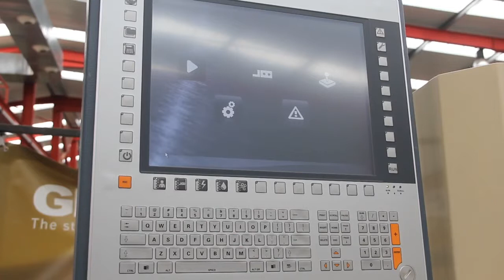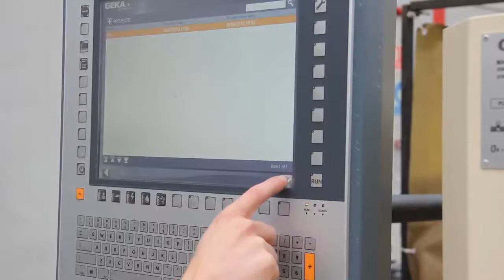GEKA Alimentador CNC Pax para cizalla punzonadora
de venta en Ferremayoreo de Occidente
LADA 800 SIN COSTO 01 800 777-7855 y 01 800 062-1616